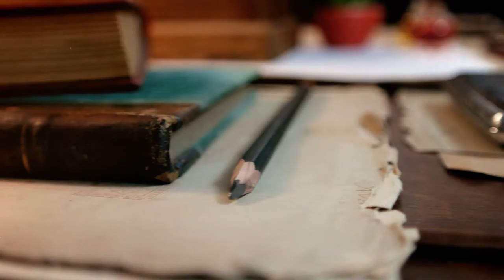Artefice Studios - The Artist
After Effects Film by Daniel Binder

Title:        "City Streets"
Album:        Classic Jazz Volume 2
Composed By:  Pete Calandra, BMI(50.00%), Scott P. Schreer, BMI(50.00%)
Published By: Freeplaymusic, BMI (100.00%)